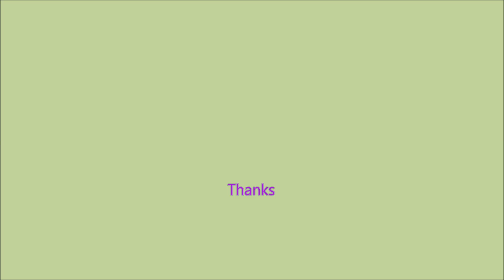Umbilical and Paraumbilical Hernia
The umbical and paraumbical hernia may be differentiated in the way that umbical hernia contains intraabdominal contents and paraumbilical hernia contains extraperitoneal contents.